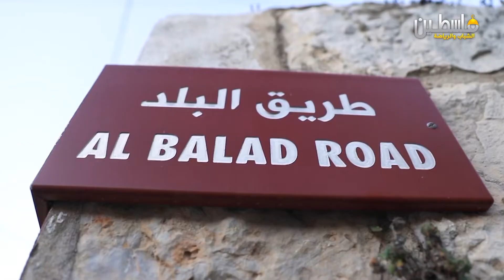برنامج حكاية فن_ الحلقة الأولى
خلق الفن ليكون متعة الإنسان، لكن المتعة الحقيقية تكمن بالاستمتاع بذلك الفن.
حكاية فن سيمفونية تأخذنا إلى عالم الشعور.